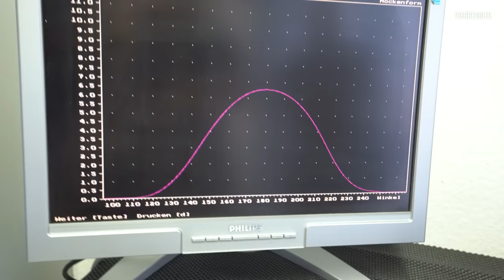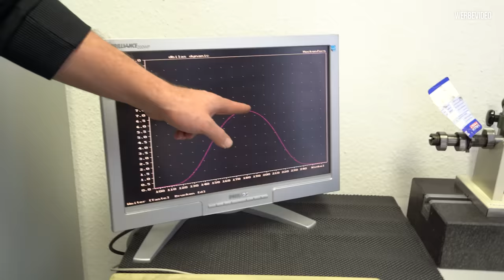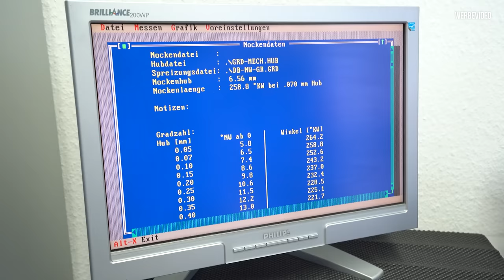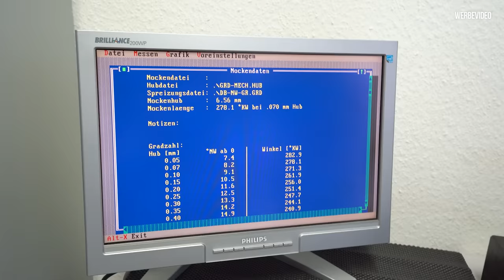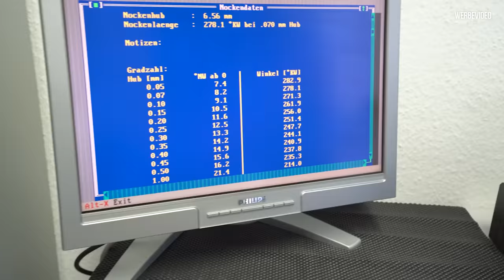Neue Nockenwellen von DBilas -Teil 1- Wir vermessen den Ventiltrieb! LP-X Folge 36 | Philipp Kaess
Neue Nockenwellen von DBilas -Teil 1- Wir vermessen den Ventiltrieb! LP-X Folge 36

Nockenwellen - ein sehr technisches Thema!
Wir fahren zum Traditionstuner DBilas um neue Nockenwellen für den Lambo zu fertigen.
Als erstes müssen wir den Ventiltrieb vermessen um das Potential für stärkere Nockenwellen zu ermitteln.

Interesse geweckt?